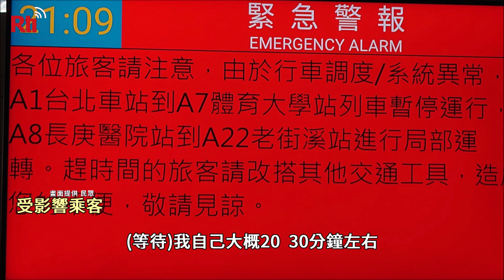桃園メトロで電力異常により一時運行停止、乗客は暗闇の線路を歩く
桃園メトロ（MRT）で17日の夜8時43分、電力異常が発生し、一時運転停止となった。乗客が暗闇の中、レールの上を歩いている写真が投稿され、飛行機の時間に間に合わないことを心配する声もあり、桃園メトロの対応能力不足を疑問視する声が上がった。これに対し桃園メトロは、影響を受けた乗客は7日以内にチケットやカードの払い戻しを申請できる。もしTPASS定期券を利用している場合は、1回限りの乗車券を補填すると回答した。また、現在のところフライトへの影響について乗客からの反応はないが、標準的な作業手順についてさらなる改善すべき点がないか検討することを約束した。